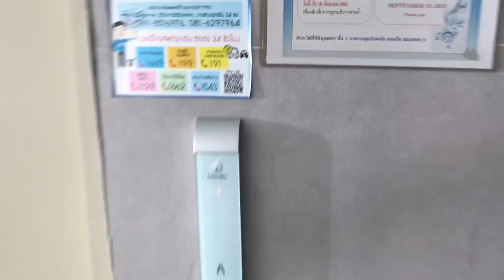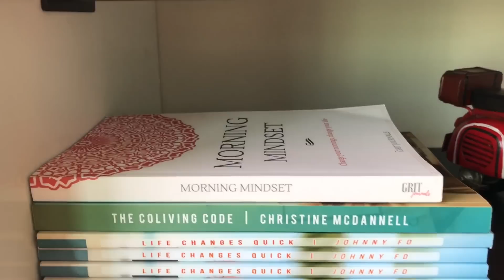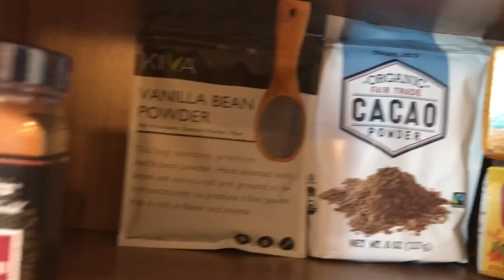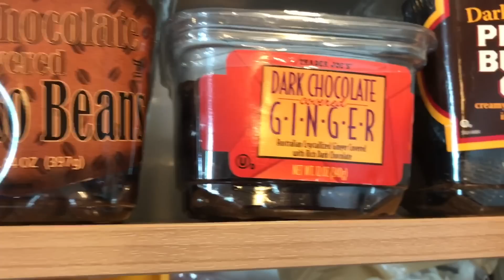My $463 a Month Luxury Condo in Chiang Mai, Thailand - A Minimalist Dream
This is a video tour of my new condo that I'm renting in Chiang Mai, Thailand, with an explainer of how I found it, why I chose to find a new place to live between the Old City and Nimman, how I got a great deal and how you can find a great monthly rental here as well.

as it gives a ton of tips on how to find the best places in Chiang Mai to rent both short and long term. It also has links to where I find apartments, and everything I've learned in the past 10 years of finding accomidation in Thailand.

If you are planning to come to Thailand, check out my book before you come as it'll save you a ton of money and headache.

This 45 sq meter / 484 sq feet minimalist apartment is a dream come true for someone who loves tiny homes, and alternative living. The lower cost keeps my costs of living down so I can travel the world and work as a digital nomad while saving money.